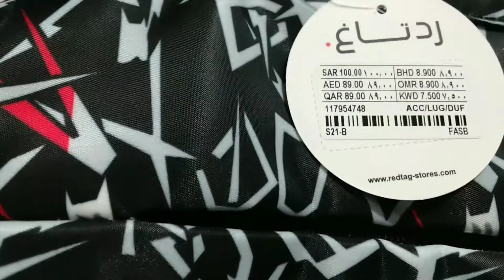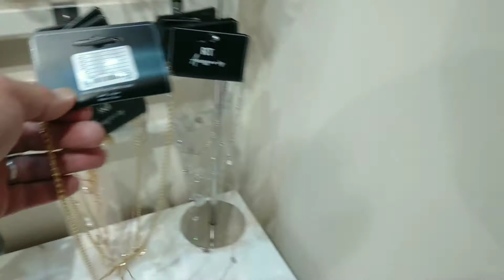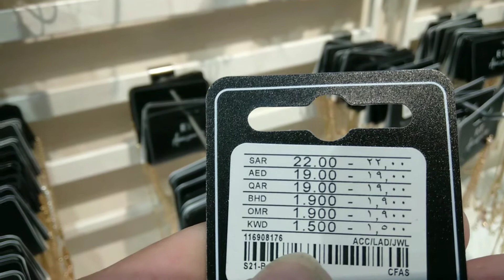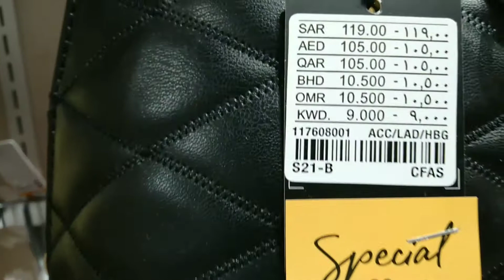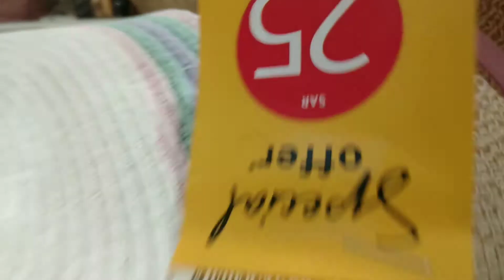BuhayOFW Namili ng mga belihen wala naman pangbili hehe yahoo2 watch this mga guy's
Writers Me
Music video by original owner
licensed by YouTube channel
RICKY BOY KSA
Comments below lang mga guy's at babalikan ko Kau ng bonga2 yahoo2